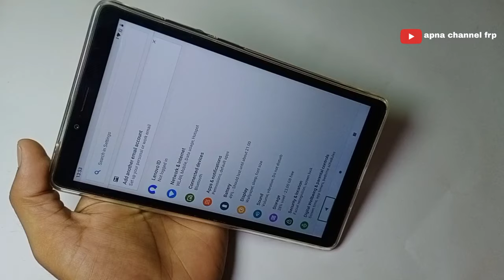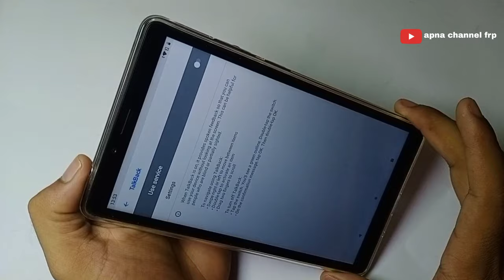How to Turn OFF TalkBack Mode on LENOVO TB-M7 Mobile Phone | All Tab Tips & Tricks Tutorials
How to turn off voice talkback in Lenovo Smart Tab M8 | turn off voice on tablet Remove green square

LENOVO TB-M7